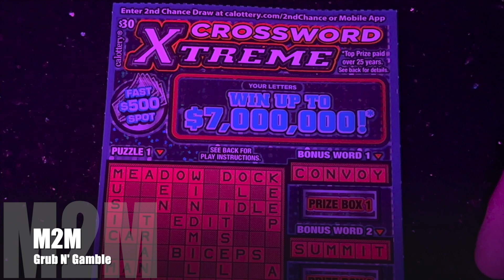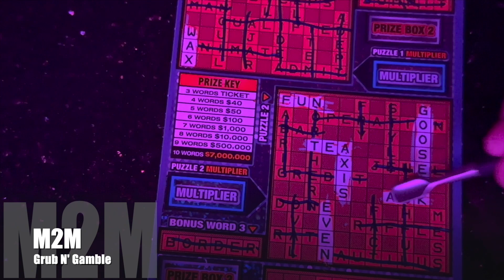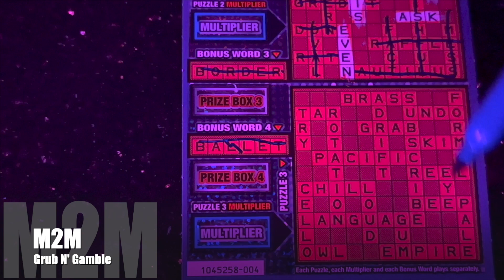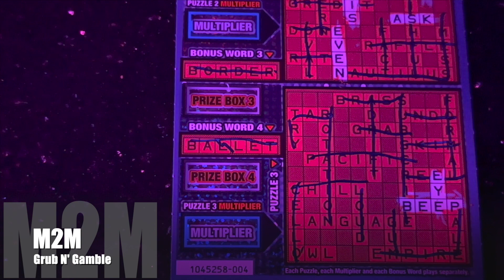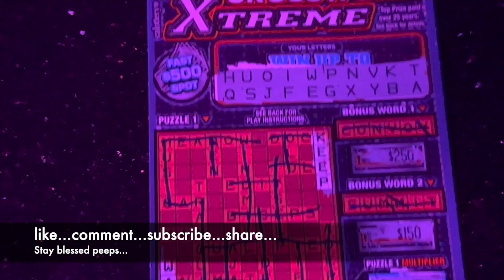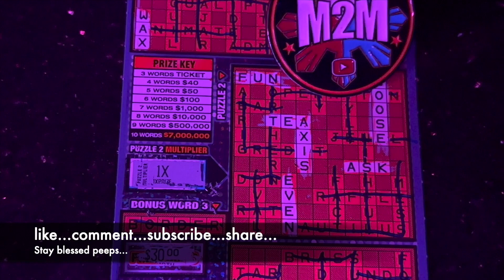M2M Nite Lites... Ep 55...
what's good my peeps... welcome back to another weird lighting thing i do on my friday videos... i do appreciate u all that take the time to check my content out, those that hit the like button, & those of u that take the time to leave me a comment... i appreciate u all. thank u! if ur new please consider hitting the like... dropping a comment... subscribing to the channel... share the channel out to help its growth... & Stay blessed peeps.